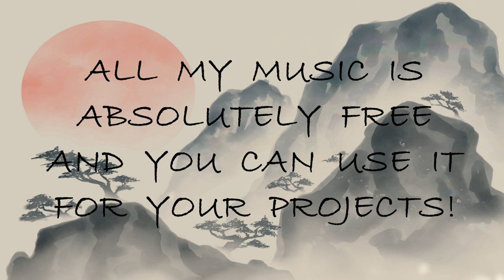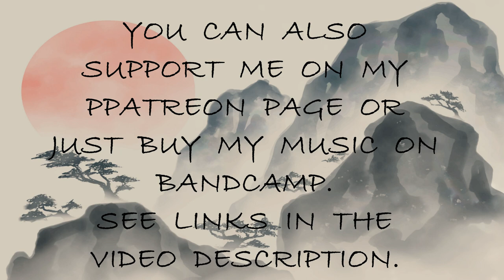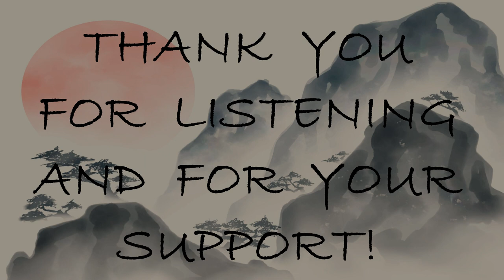Mountain Legend - Inspiring Chinese Piano Music [FREE DOWNLOAD]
I'm sorry that I was gone for so long.
I just completed my new musical experiment.
If you didn't know, I really love Asian culture, and Asian folk music of course.
So again I decided to try making music like that.

Finally it turned out something like traditional Chinese melodies, but as always, I couldn't do it without my piano.

I wish you happiness and goodness!

● You can use this music track for any your project.
Please, point me as music author (Keys of Moon) and just put the link of my YouTube channel or my SoundCloud page in the description on your video.

or
you can purchase this music track on BandCamp:

☺ Hello everyone!